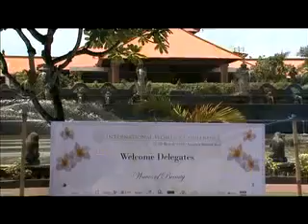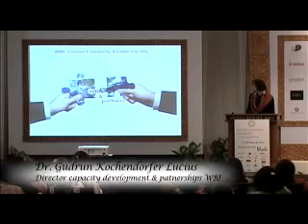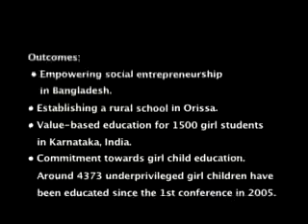IWC 2010 Reflection